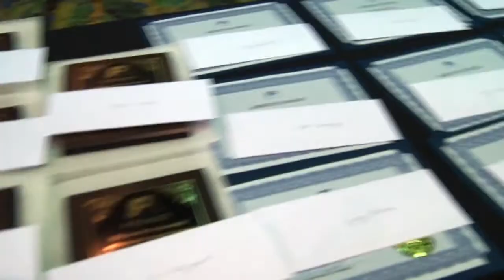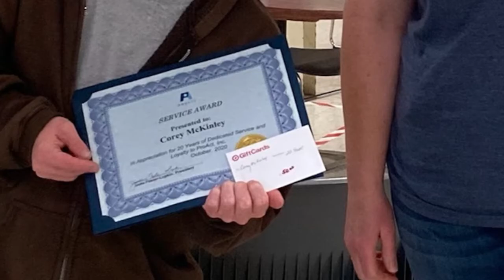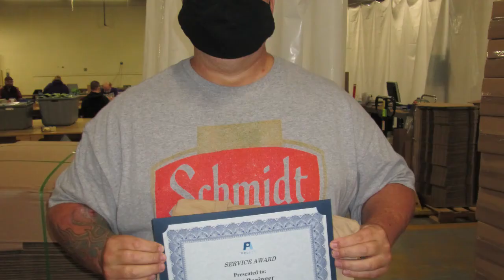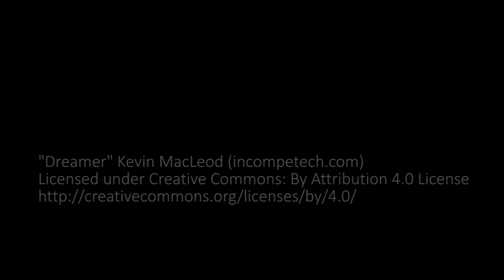ProAct service awards in Red Wing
This year's awards were distributed individually, but what participants really enjoy is getting together for the Annual Recognition Banquet. ProAct Designated Coordinator Gloria Solsaa explains the anticipation, the process and how ProAct kept the awards alive in the COVID-19 environment of 2020. Please enjoy these photos from past years and of this year's winners.